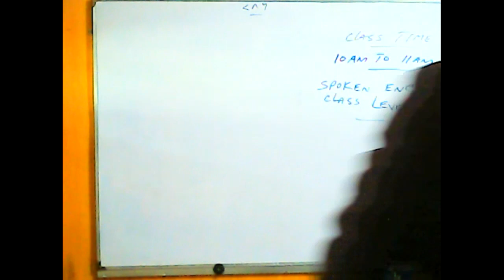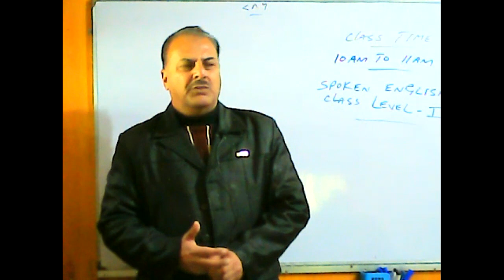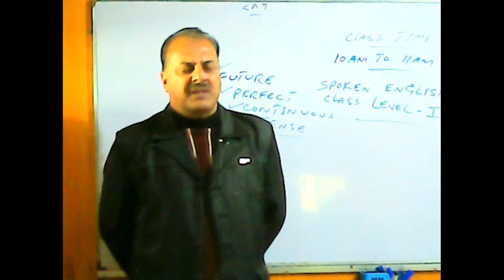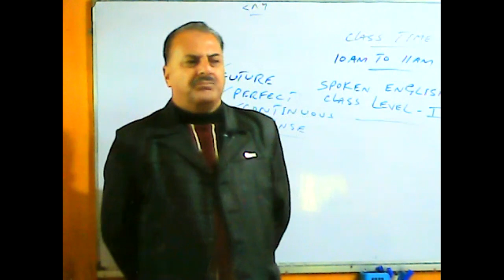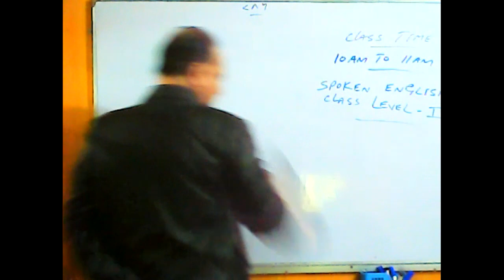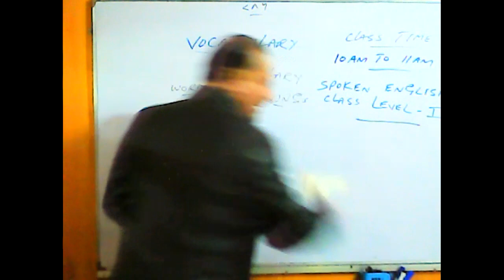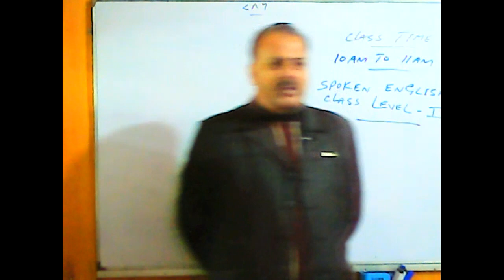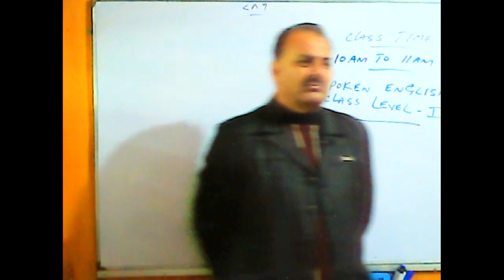Spoken English Level I Dec 21, 2020 Timing 10:00 AM To 11:00 AM